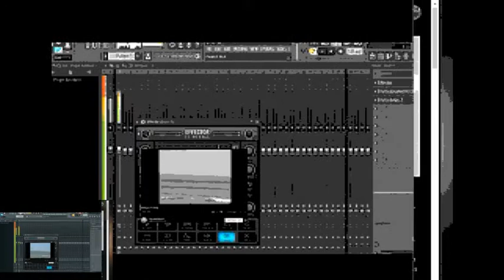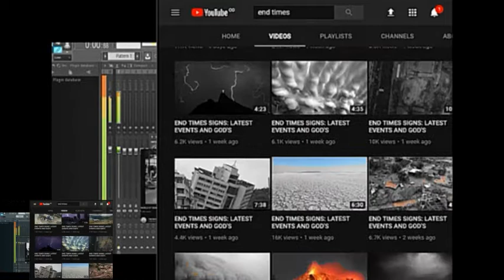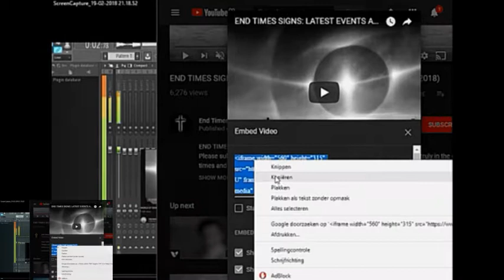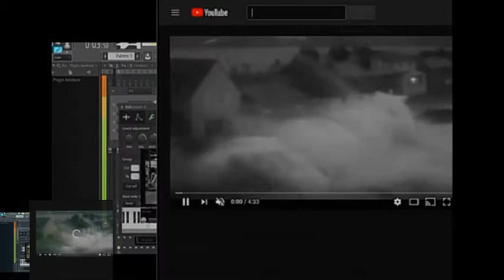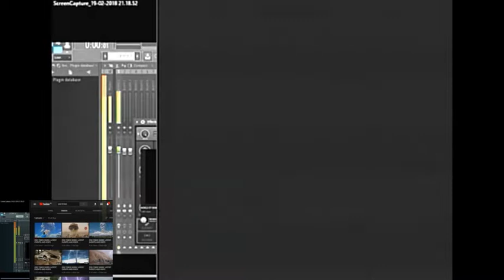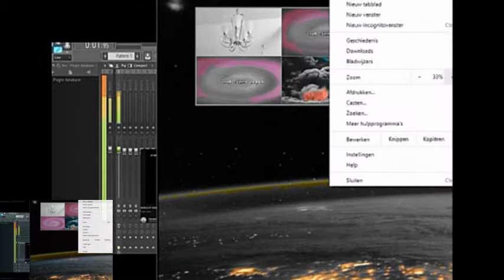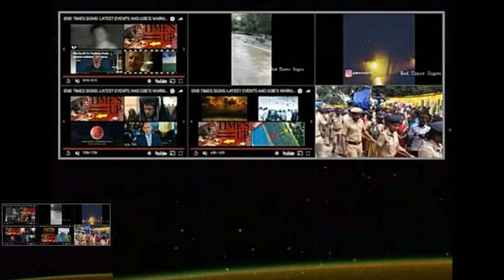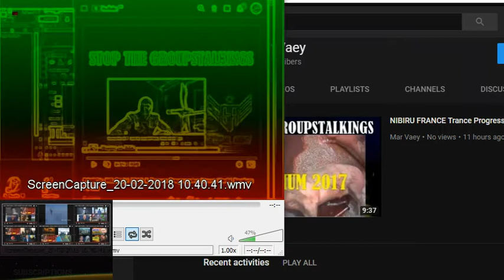MachineGun Journaal feb 2018 BE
Journaal Mix Eind Tijd
Hoe een kader embedden met filmpjes Tutorial

sla deze code op als html in een textprogramma of download cooleditpro gratis , en open in chrome...

.jpg is een foto in dezelde map als de pagina.
TR slaat op rij
TD slaat op kolom, voor meer info

Je kan de foto aanpassen en de iframes naar keuze
succes...